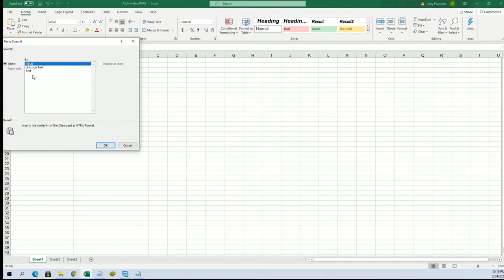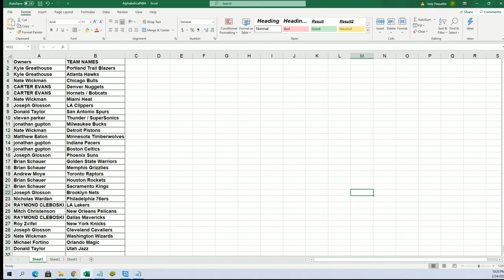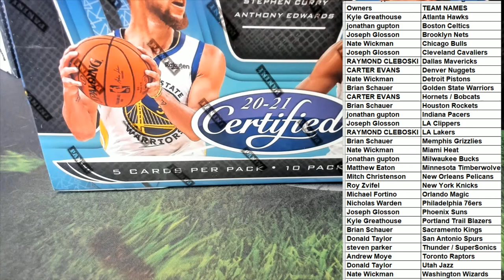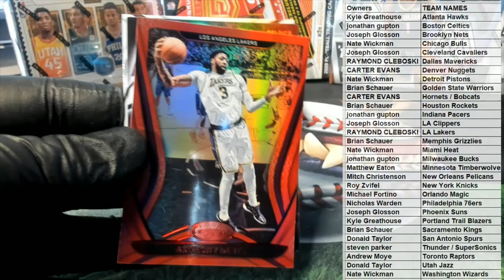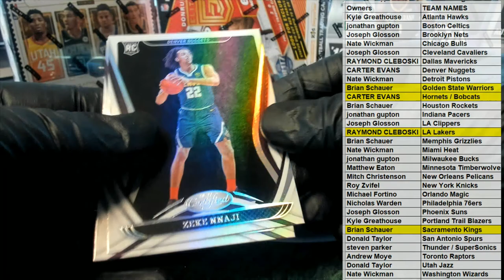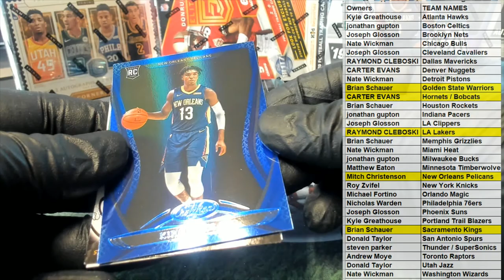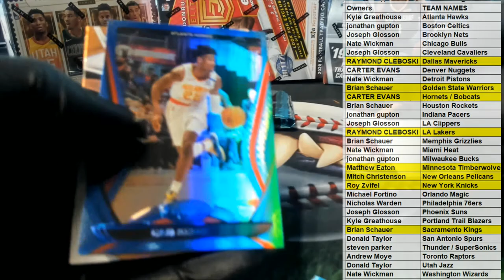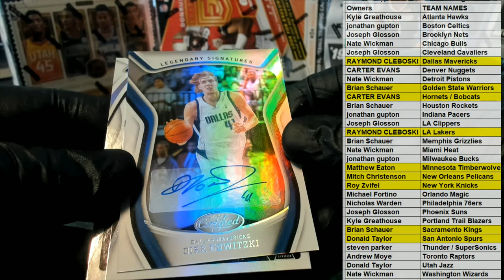202021 Panini Certified Basketball Hobby Box ID 21CERTBSK105